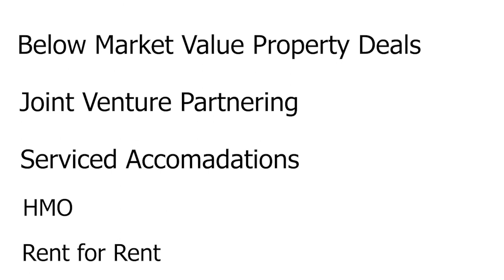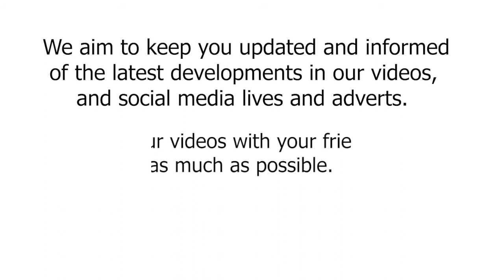The Rights & Wrongs of Buying To Sell and Flip Properties To Make A Profit & Not Loss